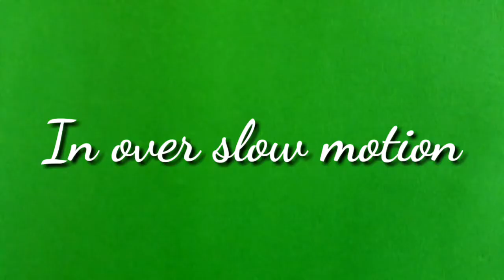Aeroplane crash green screen video no copyright free videos